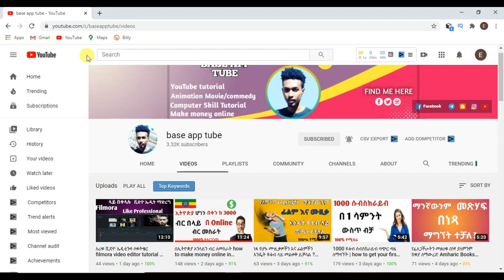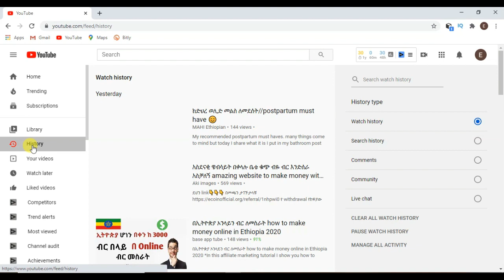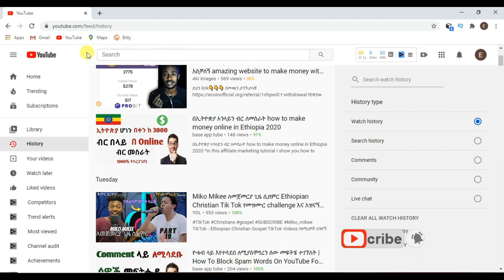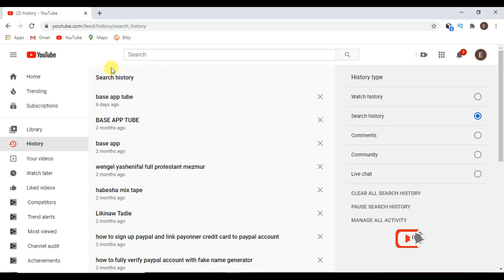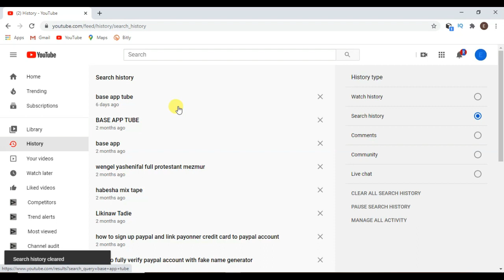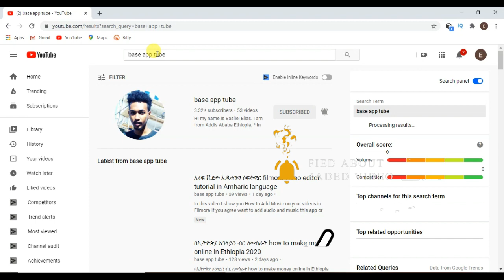ዩቱብ ላይ እንዴት ያየንበትን ሰአት ማጥፋጥ ይቻላል | How To Delete Your YouTube History ( Base ባስ )